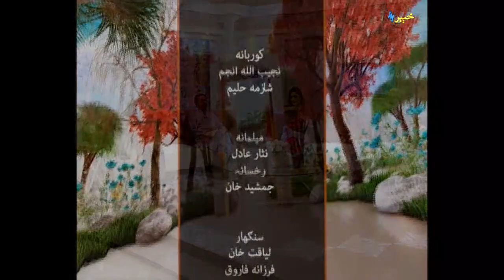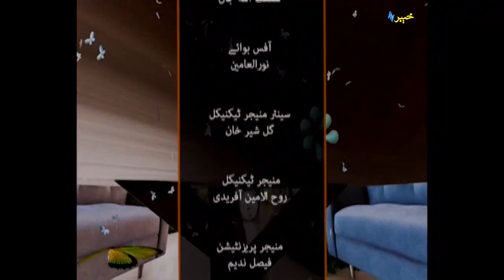Senior Actor Najeeb Ullah Anjum on Khyber tv | Pashto Morning Show | Pashto Entertainment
AVT Khyber launched in July 2004 and with its focused approach towards creating unique content, it becomes an instant hit during the test transmission phase. The channel now airs for 24 hours and provides its viewership with Pashto drama, Pashto songs, Pashto talk and cooking shows, kid Shows, and other lifestyle programs.